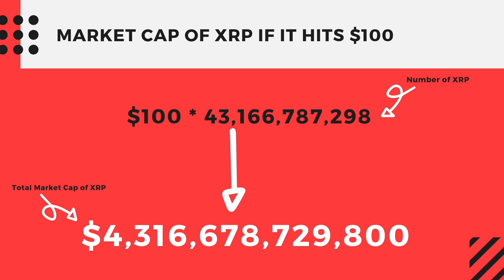Why XRP Price Will Never Hit $1000+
The price of XRP is never going to cross $1000 and it isn't even going to hit $100 by the end of this year.

Time stamps for things talked about XRP in the video.

2:06 Major reasons why XRP price will not cross $100-$1000.

2:27 Price of XRP formula.

3:22 Market cap for XRP price to reach $100.

5:11 XRP price at $1000.

6:20 XRP vs Bitcoin price comparison.